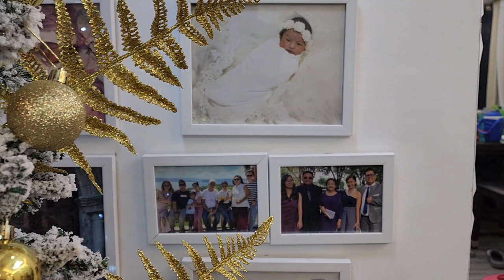Gold Christmas decore! Saan nga ba nabili?! | Roaming Rona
Tara samahan nyo kami itayo ang 1st ever Christmas tree sa aming bahay. lesssgooo!